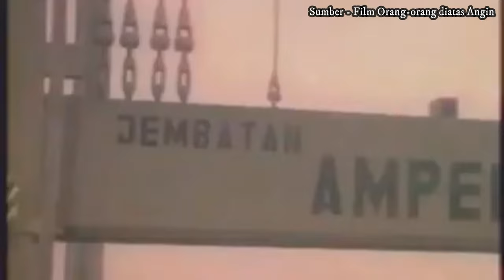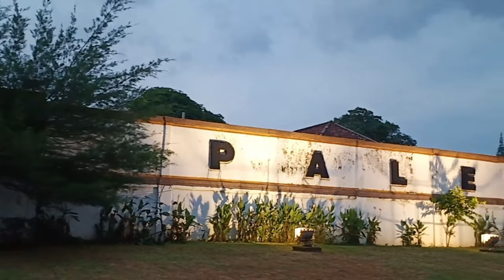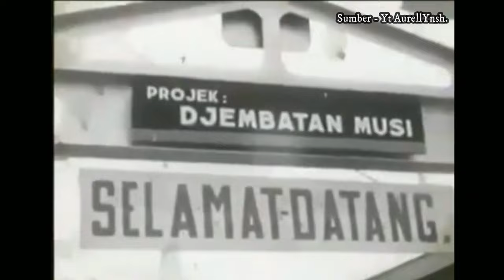Kisah seberang ulu Palembang yang termarjinalkan di awal kemerdekaan tahun 1950an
Kisah seberang ulu Palembang yang termarjinalkan di awal Kemerdikaan tahun 1950an

Seberang ulu yang terkucilkan
Assalamualaikum warohmatulahi wabarokatuh, salam sedulur dari mang dayat, konten kali ini kito akan mengulas kondisi seberang ulu dimasa awal kemerdekaan sekitar tahun 1950an, dijaman dulu seberang ulu ini masyarakatnyo meraso termarjinalkan, pemicunyo dikarenoke dimasa penjajah pun sampe masa sudah merdeka, kondisi seberang ulu dak banyak perubahan, tapi sebaliknyo kondisi di seberang Ilir sudah mulai ado perkembangan, perbedaan tejingok signifikan dari berbagai aspek antara seberang ulu dan seberang ilir, tapi apo sebenernyo memang cak itu? Apo sebenernyo penyebab perbedaan yang signifikan antara seberang ulu dan seberang ilir? Dan cak mano solusinyo? , biar dak gagal paham tonton videonyo sampe abis dan sebelum kito bahas lebih dalem mang dayat ingetin dulu
- Untuk yang belum  follor jaturi di follow dulu, jangan lupo like dan sharenyo
Mang dayat doakan semoga penonton mang dayat selalu dilimpahkan rezeki berlimpah dan selalu dalam rahmad Allah, wong palemabng, adat dipangku syariat dijunjung
 Palembang dibelah sungai  musi, yang menjadi asal muasalnyo peradapan di Palembang ini, namonyo dbelah kan jadinyo sikok bagi duo, seberang ilir dan seberang ulu, jaman dulu kawasan seberang ulu ini meraso masyarakat yang termarjinalakan , kalu mangcek bicek kelahiiran tahun 90an kebawah mungkin sempat ngerasoin.  kalu wong seberang ulu nak ke seberang ilir mereka nyebutnyo “nak ke Palembang”, padahal sebenernyo mereka tu masuk di kotamadya Palembang, mungkin sampe sekarang  di kalangan tertentu masih ado yang yang nyebut nak ke seberang ilir ni nyebutnyo nak ke Palembang,  selain itu kalu kito jingok ktp yang lahir di plaju dibawah tahun 70an,terutama yang lahir di rumash sakit pertamina Plaju,  di ktp tertulis tempat lahir Plaju bukan Palembang, jadi seolah Plaju itu kota dewek , Hal lainnyo jugo tejingok dari segi pembangunan seolah Palembang Cuma membangun di seberang ilir, geliat pembangunan diseberang ilir berkembang pesat, tapi di seberang ulu teraso jalan ditempat
Ngapo masyarakat seberang ulu meraso termarjinalkan di kota Palembang, hal ini sebenernyo ado beberapo faktor, berikut faktor penyebab yang mang dayat rangkum, mungkin ado tambahan biso ditambah di kolom komentar ye
1. Seberang ilir pusat pemerintahan, dijingok dari sejarah
2. Seberang ulu seolah masyarakatnyo tertutup,
3. Perdagangan berpusat di seberang Ilir,
4. Kurangnyo interaksi antara masyarakat seberang ulu dan seberang ilir,

 akhirnyo tahun 1962 pembangunan mega proyek jembatan ampera ini dimulai dari dana pampasan perang jepang dan diresmikan oleh gubernur sumatara selatan Brigjen abuyazid bustomi pada 10 november 1965
setelah Jembatan ampera selesai tahun 1965, perubahan dak langsung tejingok, jembatan ampera ini adalah titik awal berkembang  dan medernisasi kota Palembang, butuh waktu sekitar 5 tahun lonjakan perubahan tata runga mulai tejingok, awalnyo sebgai masyarakat air menjadi masyarakat darat dan jugo perubahan pasar apung menjadi pasar di kawasan benteng, lalu lintas semakin padet sampe akhirnyo tahun 70 jembatan ampera idak difungsike lagi karena sudah dak relevan dengan penataan lalu lintas, waktu pengangkatan ampera sampe penurunan kembali yang memakan waktu mencapai 1 jam sudah buat kemacetan di masa ini, dari sini sudah mulai tejingok penyatuan masyarakat ulu dan ilir dengan tingginya mobilitas antara seberang ulu dan ilir, sampe akhirnyo di masa sekarang ini la samo bae seberang ulu dan seberang ilir, pembangunannyo merato dan masyarakatnyo jugo sikok yaitu wong Palembang galo, segalonyo ini dak lepas dari  awalnyo peran jembatan ampera